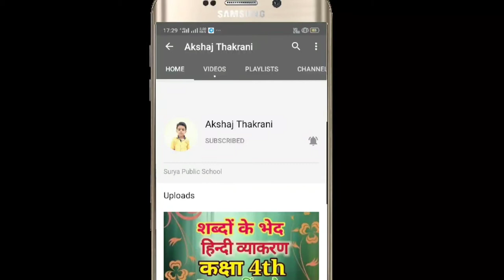English Lesson 6 class 4th sarvjeet Mam